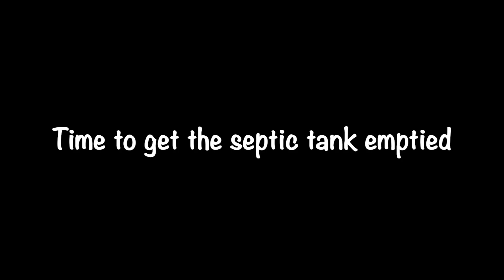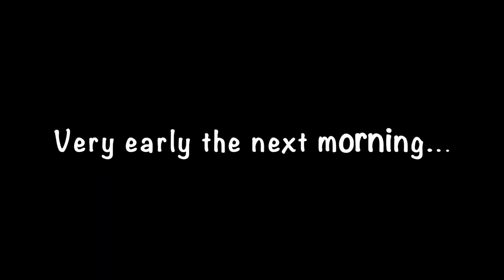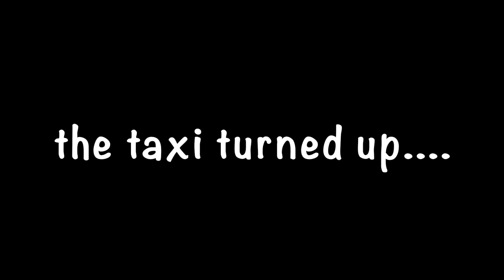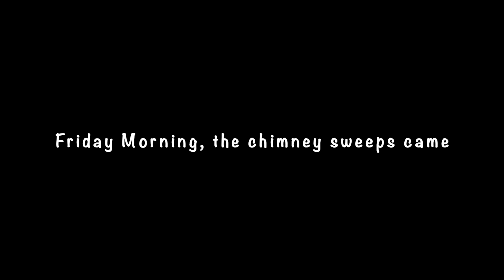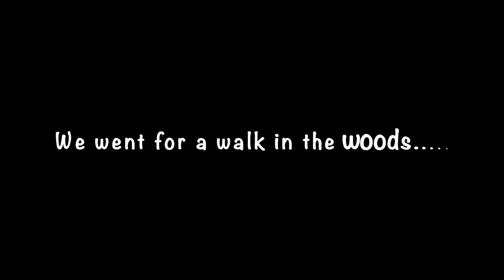French Countryside Life # 51. Body Repair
In this episode we get our fosse emptied, I have surgery, we get the chimney swept, we have another unexpected visitor and we take a relaxing walk.